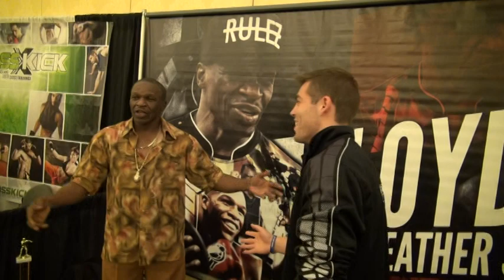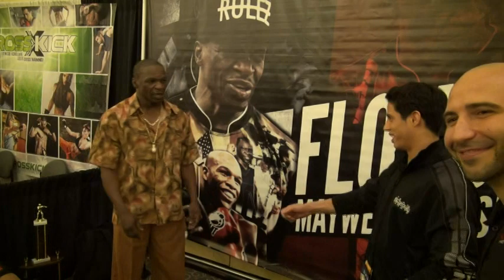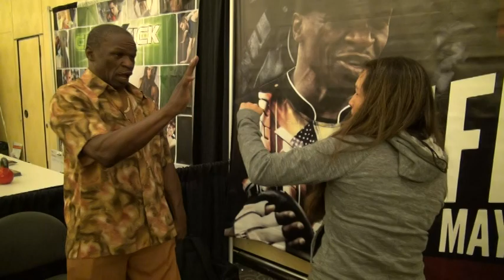Floyd Mayweather tests his speed w/ fans at the Martial Arts SuperShow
Floyd Mayweather Sr. was a guest at the Lace Up Promotions booth at the Martial Arts SuperShow in Las Vegas.  While there, he had some fun with fans who came by to meet the legendary trainer.

Check him out as he tests his speeds with some of the people at the Lace Up Promotions booth.